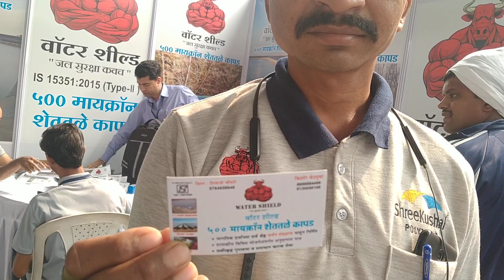शेततळे माहिती # सिल्लोड राज्यस्तरीय कृषी प्रदर्शन# 2023#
शेतकरी जगाचा पोशिंदा .
शेतकरी असता सक्षम शेत पिकेल भक्कम.
बळीराजा तु घेऊ नको फाशी जग राहील उपाशी.